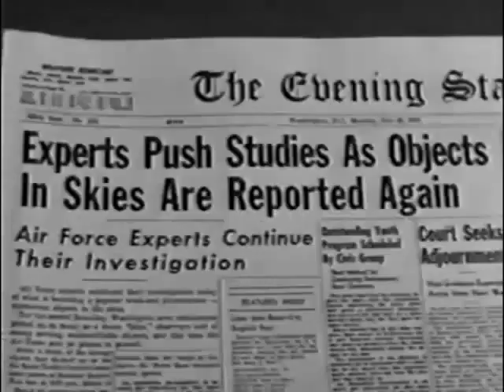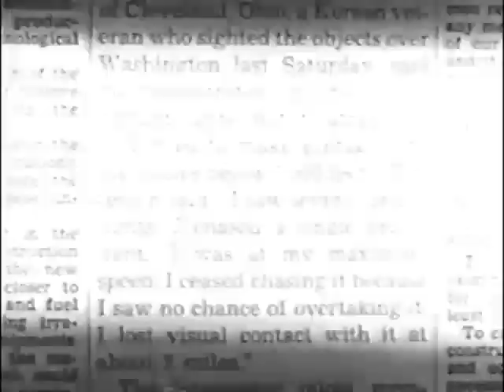Vintage UFO Documentary ★ Real Old Alien Military Movie 👽 UFOs the True Story of Flying Saucers 6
UFO, Vintage, Old, Flying Saucer, Real, 1950's (1956), Documentary, Military, Movie, Alien, Classic

UFO movie - UFOs The True Story of Flying Saucers 1956 - Classic Flying Saucer

387911 Alien UFO Agenda Secret Underground Bases Free Energy Conspiracy Theory Documentaries research!  Best Alien documentaries of all time!

Shocking Documentary: Extraterrestrial Life Reality: Best Alien Sightings

Extraterrestrial Truth Documentary : UFO FOOTAGE/ DISCLOSURE/ ET CONTACT

UFOs OUT OF THE BLUE - HD FEATURE FILM

Earth vs. The Flying Saucers (1956) Full Movie | Hugh MarLowe Movies

1950s SCI FI | The Flying Saucer (1950) | (:Red Ramblin Presents

Warning from Space or Mysterious Satellite (1956 full length science fiction movie)

Journeys From Beyond Earth-UFO documentary from the 1970's.

UFOs the True Story of Flying Saucers 1956

Vintage Documentary - UFOs the true story of flying saucers (1956).  A Vintage film from the 50's an early attempt at disclosure to answer the question "are the aliens real". -

Vintage UFO Documentary ★ Real Old Alien Military Movie 👽  UFOs the True Story of Flying Saucers YouTube Playlist

This is a combination of Interviews and documentary footage with the fictional story of an air-force pilot who encounters Alien saucers.  It may or may not be the true story - you decide!

Enjoy this vintage documentary, based on the experiences of Al Chop, a reporter who served as press liaison for the Pentagon during its investigation of Alien spacecraft from 1947 to the early 1950's.

Miller, Soule, and Tremayne provide the voices for the narrated portions of the film. Although the movie contains only two brief film clips to serve as photographic evidence of Alien craft, the producers build a good case based on the credibility of certain  witnesses (airline pilots, military personnel, radar operators, etc.).

on a more subtle level, director Winston Jones pulls off a clever trick; he begins the film as a pure documentary, but he gradually modifies this approach and focuses on reporter Al Chop's personal involvement in the vintage Alien investigation. Chop slowly changes from UFO skeptic to UFO believer.

The climax of the true story of flying saucers is a gripping reenactment of a true incident which occurred in 1950, when a group of Alien saucers cruised above Washington DC for several hours.

This is the most substantial vintage documentary ever made that portrays the events of the first true story UFO sightings. The True Story of Flying Saucers film features some of the best UFO footage ever captured. The saucers footage consists of two videos called the Montana Film and the Utah Film.

The UFO footage features Alien craft flying at incredible speed in formation and even circling each other high in the sky as if to orbit each other.

Vintage UFO Footage and Photos